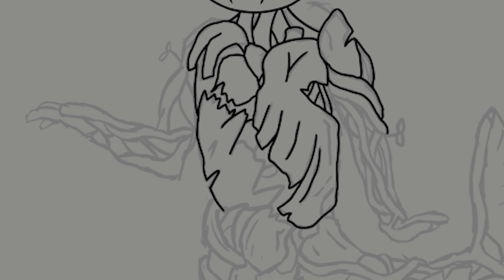[TimeLapse] Mermay 2021 - Day Four: Groot